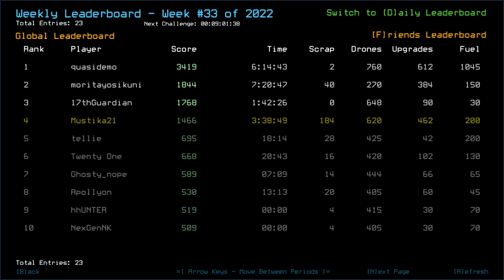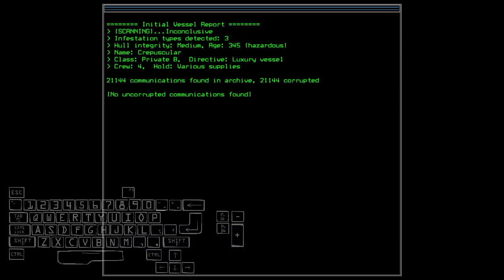Duskers Weekly #33 of 2022 - Episode 07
Odd slime behavior bit.

List of visited System along with the ship/outpost:
*Whole System:
- Heretic; Private C
- Azuma Cho; Space Station B

*Lapratan System:
- Crepuscular; Private B
- Angle of Entry; Salvage B
- Kelvin; Space Station A